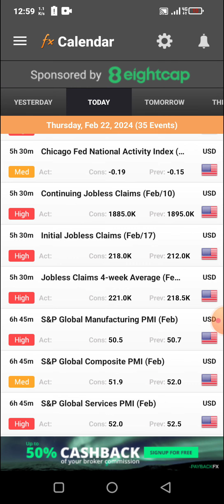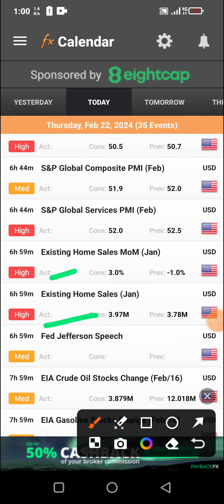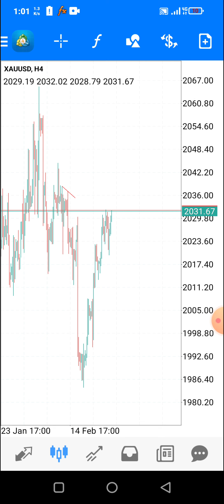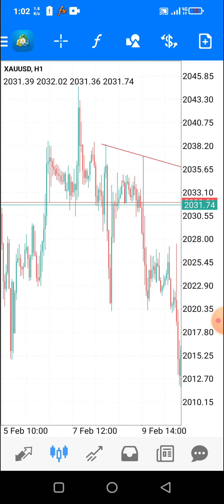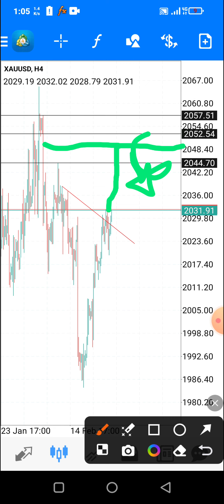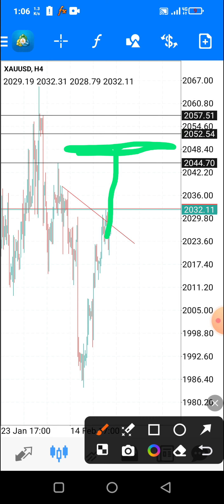Gold Update In Current Situation | 22 FEBRUARY 2024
NasirFx Paid Group

Agr Ap monthly 20$ Fees pay ni kr sakty to Ap Free of cost Mera Whatsapp paid signals group join kr sakty han. Ap ko bus mere recommend brokers  mein  sy Kisi aik py account bnana ha ya phely sy majood account mere IB under Lana ha or minimum Deposit 150$ Krna ha. Agr account bnany ya IB k under krny mein koi issue ho ya guidelines chaye to mge sy personal py rabta kr sakty han.

Thankx

gold update in current situation,gold price prediction,gold analysis today urdu,forex gold trading strategy,gold analysis,gold technical analysis today hindi,gold analysis today